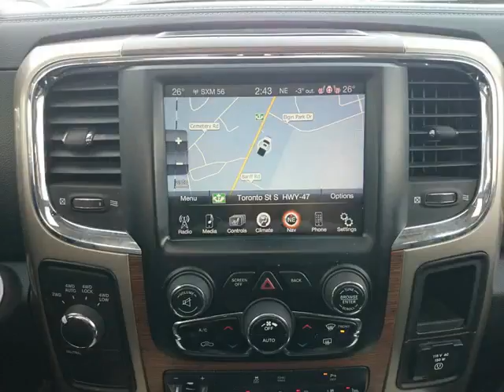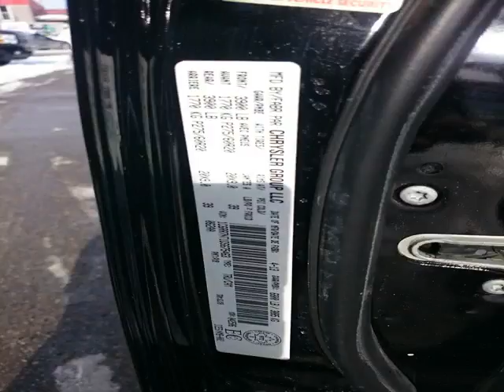Williamson Chrysler Dodge Ram Jeep - 2013 Ram 1500 LARAMIE| LEATHER|ROOF|NAVI|HEATED SEATS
Williamson Chrysler Dodge Ram Jeep - 2013 Ram 1500 LARAMIE| LEATHER|ROOF|NAVI|HEATED SEATS W2379